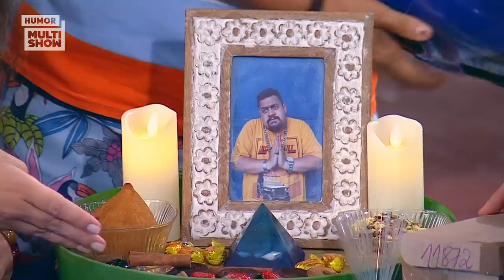MEDIUM! Graça conversou com o ESPÍRITO do Pablo! 😨 | Tô de Graça | 10/07/2020 EP21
Graça está desesperada com o desaparecimento do Pablo da cadeia e qual a melhor solução pra conseguir informações? Uma sessão espírita, claro! 😅

🎥 ASSISTA TAMBÉM 🎥